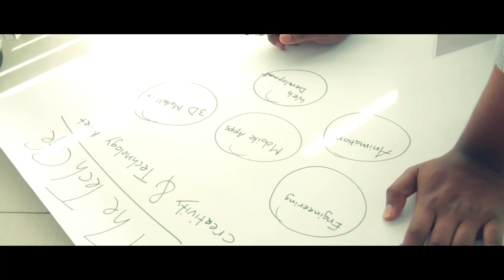Seedstars World Dhaka 2015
Seedstars Dhaka, global startup contest, is being organised by BASIS and Seedstars World. Powered by ITC, Fenox Venture Capital and BD Venture Ltd. Activated by Better Stories Ltd and PreneurLab.